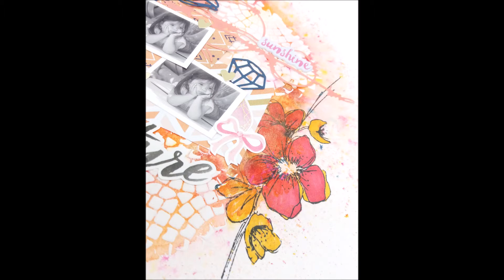[Scrap & Paper #11] une page avec la poudre Magical - a layout with Magical powder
Aujourd'hui, je vous montre une page de A à Z et dont le fond a été réalisé avec la poudre Magical de Lindy's Stamp Gang. J'ai voulu tester ce produit et j'avoue que j'adore!

Hello girls,

Today, I'm sharing a process video where I'm testing the Magical powder from Lindy's Stamp Gang for my layout background. I must admit that I love the effect of this powder!